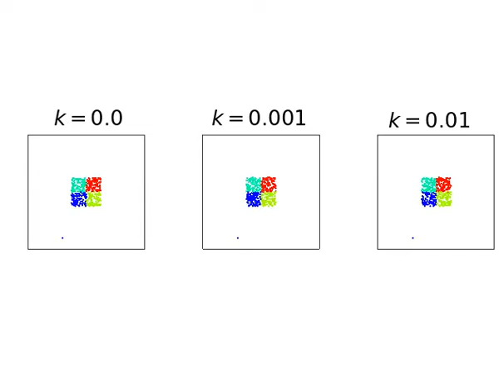Comparison of diffusion parameters in a 2d Langevin system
Fluid parcels in a flow both advect and mix. Modelling the first with Lagrangian particles requires accurately solving the flow ODEs relating position and velocity. This process is invertible. Modelling the second requires additional stochastic processes to kick the particles off their mean advected track. Here we compare the flow pattern with three different strengths of diffusion parameter: None, weak and strong, in a heavily idealised four gyre system.